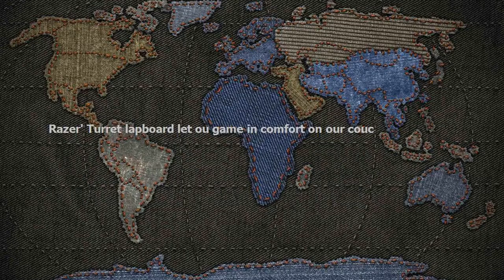Razer's Turret lapboard lets you game in comfort on your couch